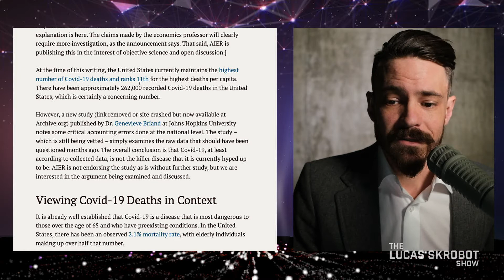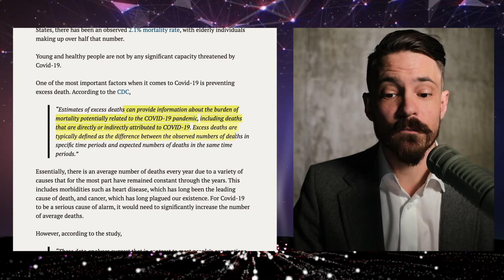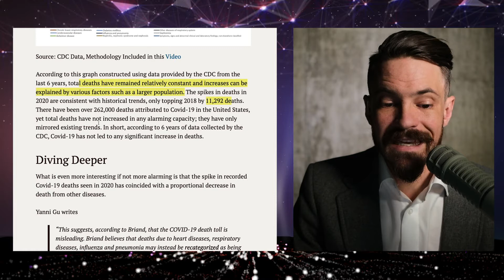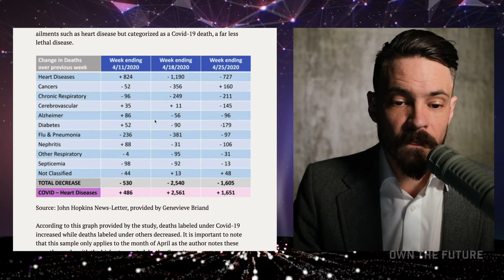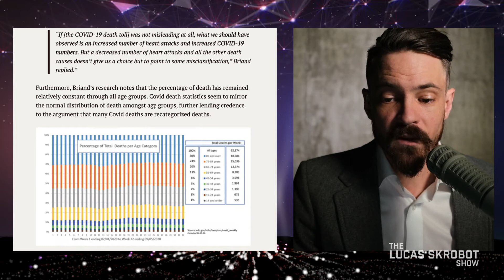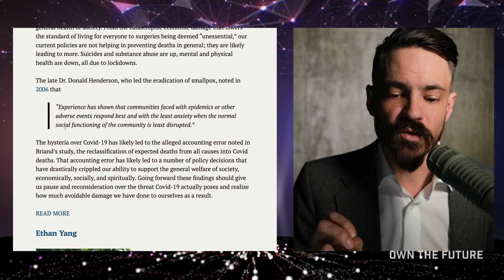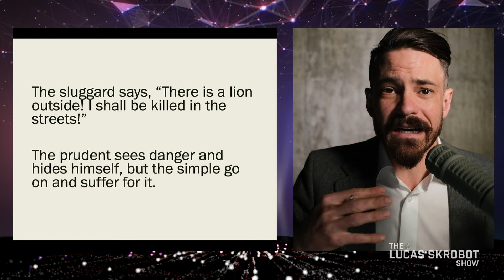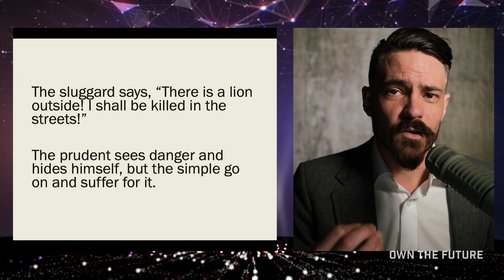Just how deadly is it? And the cure to the REAL pandemic plaguing the globe. [E186]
Have we over estimated the deadliness of covid? So doctors seem to think so.

Is the cure worse than the disease?

The GREEN GROCER—the ultimate cure.

A recent article and study by John Hopkin's University demonstrates that COVID 19 has not attributed at any excessive deaths in America. In fact the death rate has not changed year over year as a trend.

Have we over reacted and is the "cure" for covid in fact worse the the affect of Covid it self?

The response to COVID across the globe has been one of fear, control, and totalitarian power grabs—allowing strip club, bars, and alcohol stores to remain open but closing churches, synagogues and mosques and school. Is it wise? Or are we living in fear?

Link from the show:

Dr. Michael Ryan, Director of the WHO's Health Emergencies Programme statement

Until next time… Be a purpose seeker, truth lover, and own your future.

To take more steps to live a focus life to achieve your dreams and fulfill your destiny–get my book Anchored the Discipline to Stop Drifting.

LucasSkrobot.com